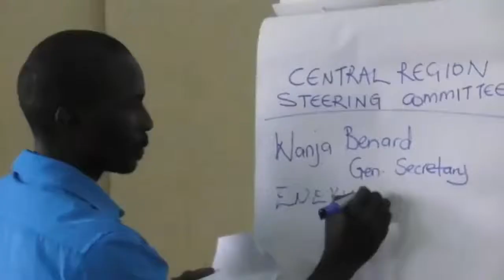ICT Teachers’ views on current status of teaching programming at Olevel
ICT Teachers’ views on current status of teaching programming at Olevel, during the ITAU capacity development workshop, Sept 2018. FInd more details about what transpired during the workshop on our